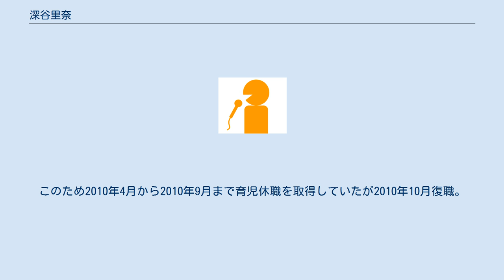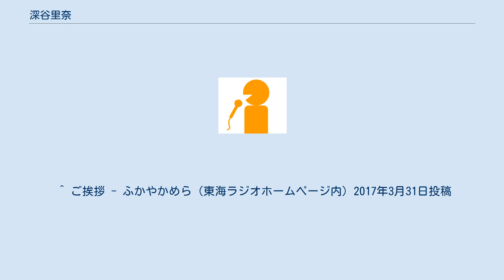深谷里奈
深谷 里奈（ふかや りな、1973年1月28日 - ）は、名古屋を拠点に活動するフリーアナウンサー。
元東海ラジオ放送アナウンサー。
 岐阜県多治見市出身。
大学卒業後、化粧品販売会社に勤務した後、名古屋タレントビューローに入所し、東海ラジオ放送に専属アナウンサー契約を結ぶ。
2010年5月に第一子を出産。
このため2010年4月から2010年9月まで育児休職を取得していたが2010年10月復職。
2017年3月31日東海ラジオとの契約満了で退社したが、同年4月以降もフリーアナウンサー・パーソナリティーとして現在の東海ラジオの担当番組に出演している。
 本名は非公表であり、改姓前の「深谷里奈」名義でアナウンサー活動をしている。
これは結婚時の条件として、結婚相手の親族に「業界人であることを大ぴらにしないこと」と言われているためである。
 特筆のないものは全て東海ラジオの番組。
 など ^ 当初より半年間の育休取得の予定だったが、育休中にアナウンサー契約が満了したため一旦東海ラジオから籍を外れホームページのアナウンサー欄からも削除されていた時期があった。
復帰に先だって東海ラジオと再契約を交わしたと復帰最初の番組で説明している。
 ^ ご挨拶 - ふかやかめら（東海ラジオホームページ内）2017年3月31日投稿